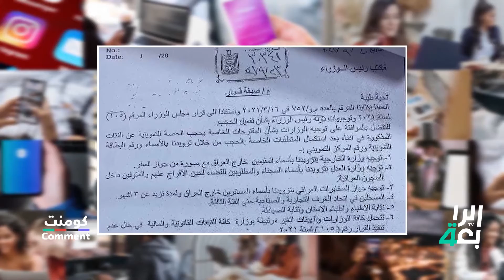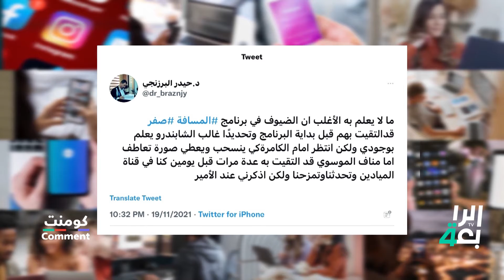كومنت مع هيلين بامرني 2021/11/22